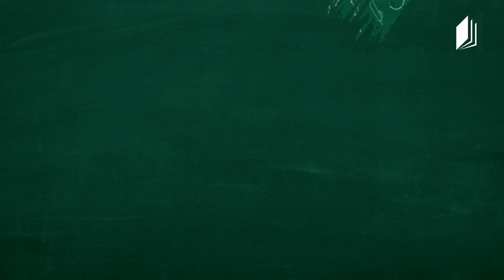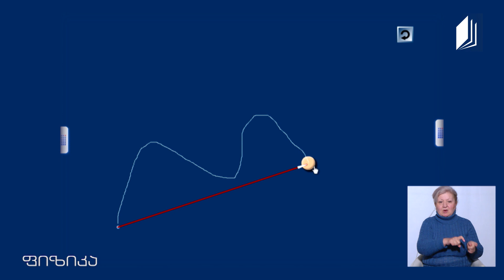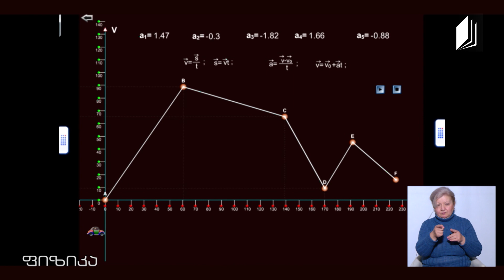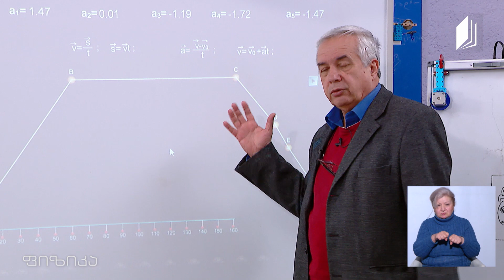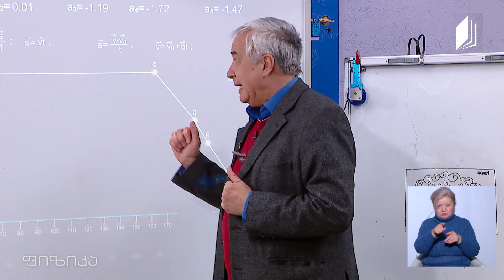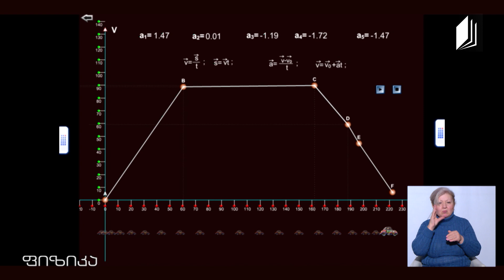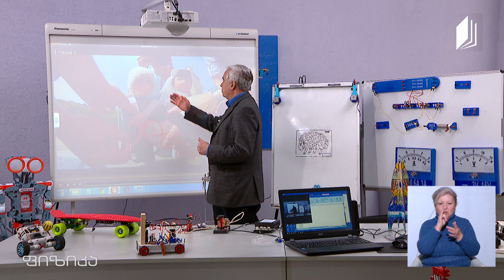ფიზიკის დრო - კინემატიკა, ტრაექტორია, ათვლის სისტემა